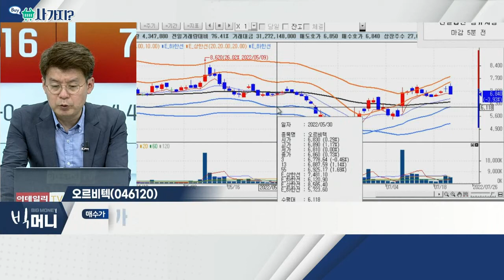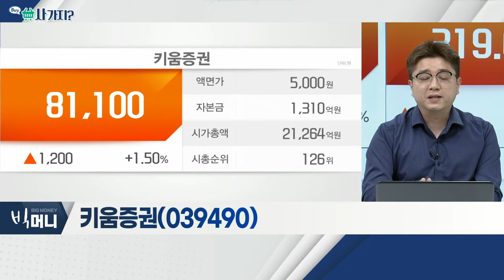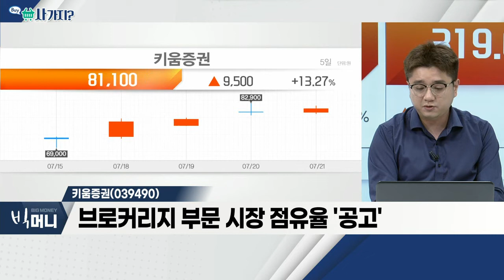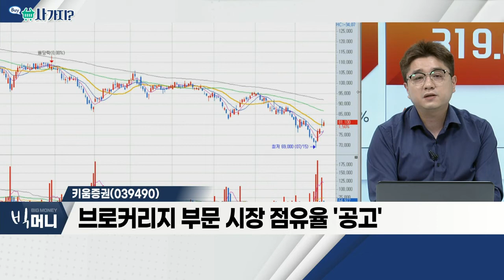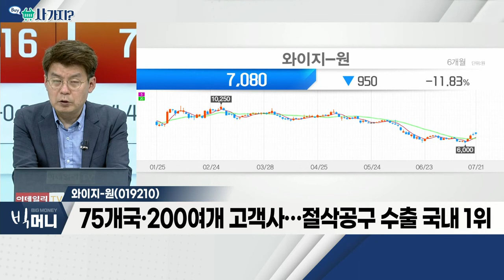오르비텍(046120), 키움증권(039490), 와이지-원(019210)_사가지 (20220721)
- 원자력·항공기 정밀 부품 전문 업체
- 정부 정책 강화·EU 택소노미 수혜 기대
- 지난해 실적 턴어라운드 성공… 확장세 기대

- 브로커리지 부문 시장점유율 '공고'
- 시장 반등 기대감
- 불확실성 점진적 해소

와이지-원(019210)
- 정밀 절삭공구 주력… IT 기기 등 전방사업 영위
- 75개국·200여개 고객사…절삭공구 수출 국내 1위
 - 2012년 '버크셔 헤서웨이' 투자·지난해 실적 턴어라운드